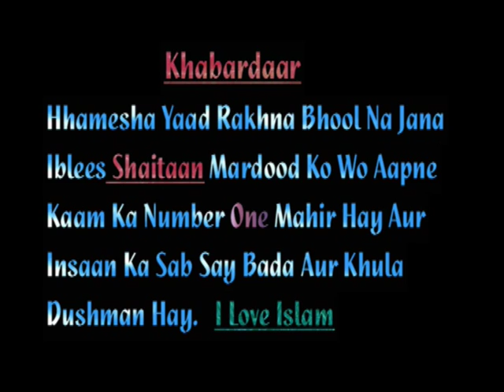09 Who is Muhammad saww By Shaykh Umar Al Qadri 16 06 16+Ramzaan 11